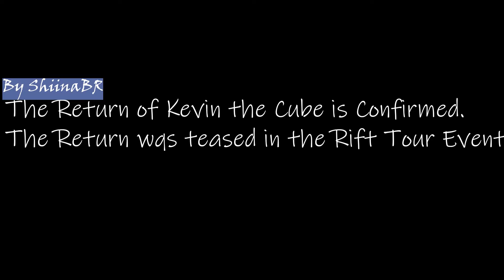Return of Kevin The Cube